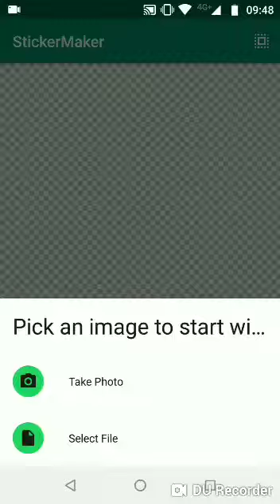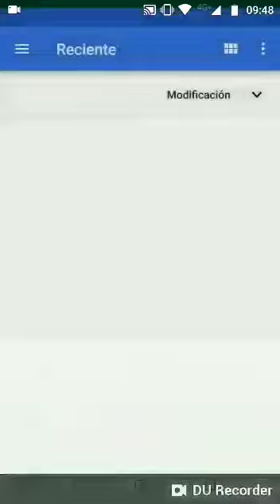Cómo poner stickers personalizados en WhatsApp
Video tutorial sobre cómo poner stickers personalizados en la red de mensajería instantánea, WhatsApp.